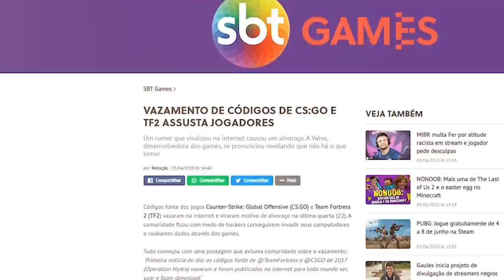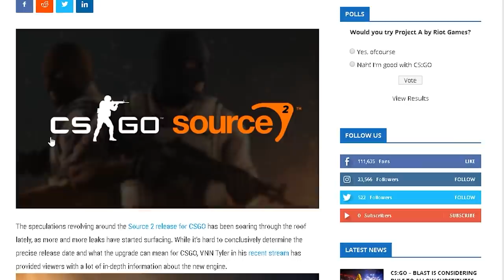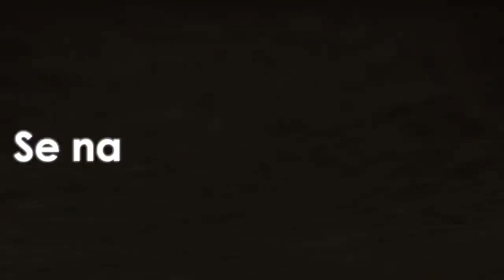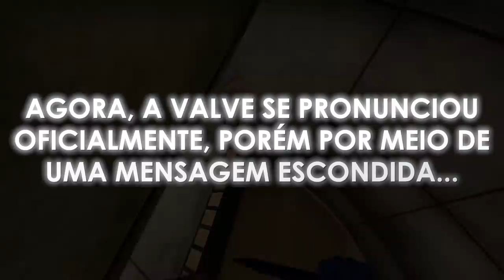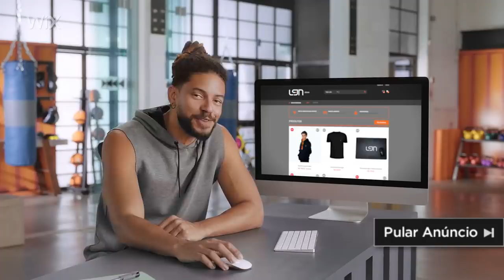SOURCE 2 FOI UMA GRANDE MENTIRA